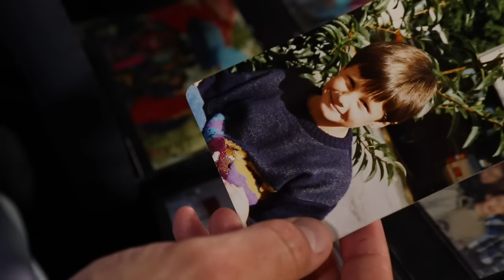Admir's story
People never want to talk about war stories. We all want to be normal. Somehow, we believe that staying silent allows us to fit in. But I know my story deserves to be told. If not for me, then for my sister. And most of all, for my mother. She is the reason I have not only survived, but thrived since the war. She is the reason I am sitting at the same table as the executives of the International Committee of the Red Cross, the organization that helped save us. This story is for her. AV476